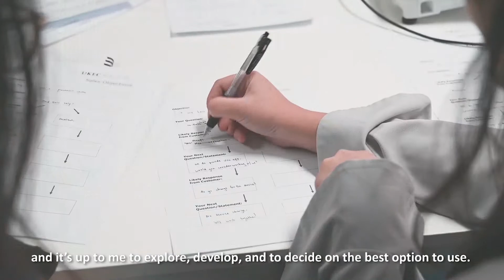Intro to BEAM Skills Development Session Short Video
Looking for a future summer internship? Check out our BEAM programme!

Listen to what our BEAMers have to say about the programme.